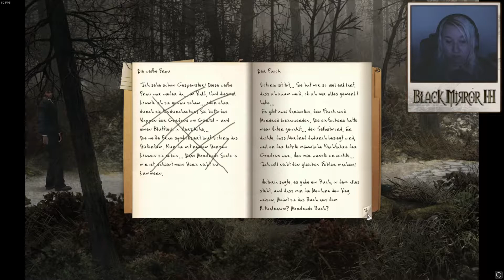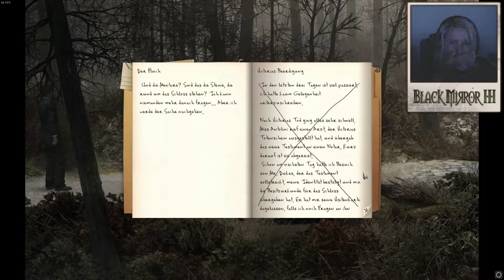Black Mirror 3 [#12] - Der letzte Gordon (Facecam)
Hallo ihr Lieben. In dieser Folge tragen wir unsere letzte Familienangehörige zu Grabe. Es wird einiges zu tun sein im Schloss und die Bauarbeiter wollen wissen ob die Hinterlassenschaften ausreichen sie zu bezahlen.

lg Carii

—(•·÷[ Social Media ]÷·•)—